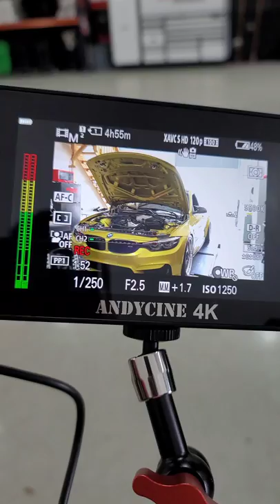How To Keep Your F80 M3's Engine 68 Degrees COOLER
One of the best modifications you can do for your F80 M3.

Equipment used for the filming:
Camera Equipment I use :

•Best Air Freshener (JDM)